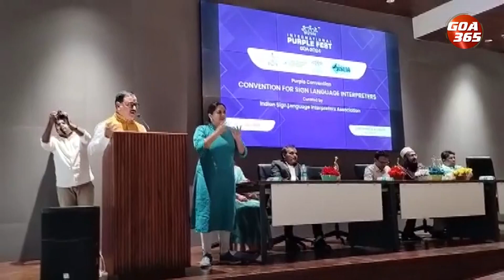Purple Fest on Jan 8 Equipment, Resources to be Distributed Free of Cost to Disabilities People